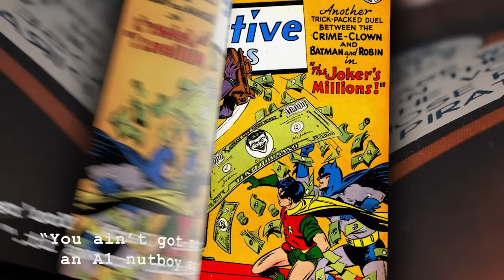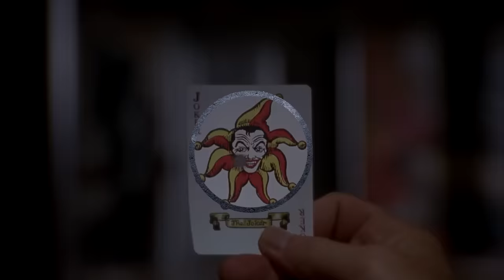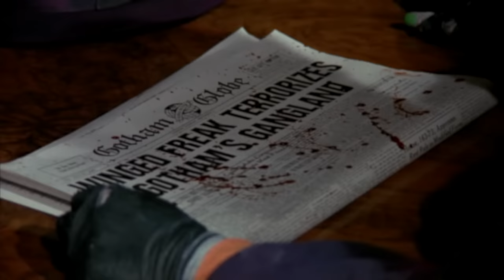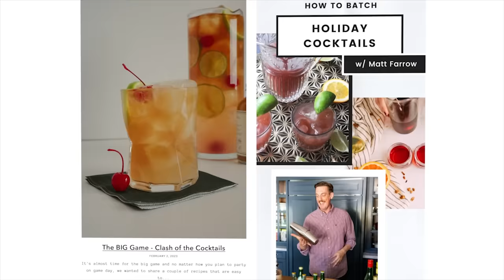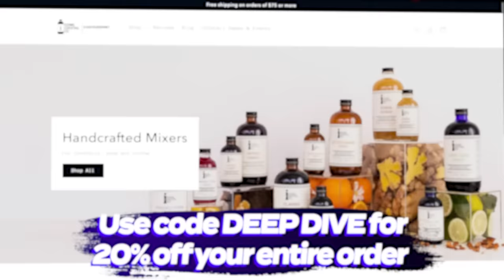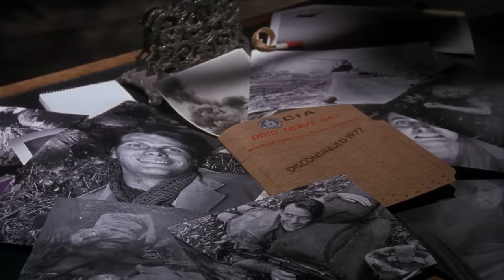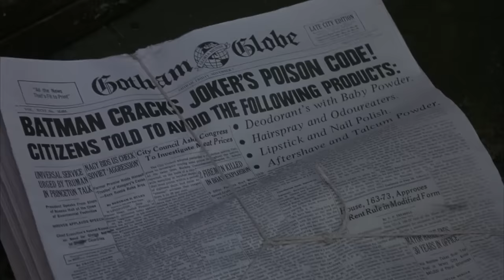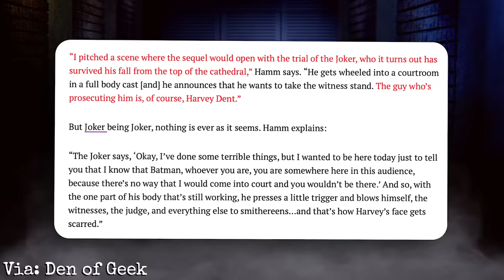BATMAN (1989) BREAKDOWN! Details You Missed & Why Keaton Is The Best! | Deep Dive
Batman (1989) Full Movie Analysis & Deep Dive by Erik Voss!

Tim Burton’s Batman (1989) changed everything for superhero movies, a massive hit whose profits directly funded what became the Marvel Cinematic Universe, and left a legacy so timeless that Michael Keaton’s Batman is now returning in The Flash (2023). How do Tim Burton and Oscar winning production designer Anton Furst craft a version of Gotham and a brooding masquerade? Enjoy this analysis and visual investigation by Erik Voss (New Rockstars) to finally reveal the deep dark truth of this film and dozens of details that you may have missed!

VIDEO CREDITS:
Written and Produced by Erik Voss
Edited by Devin Cleary
Graphic Design by Koji Minami